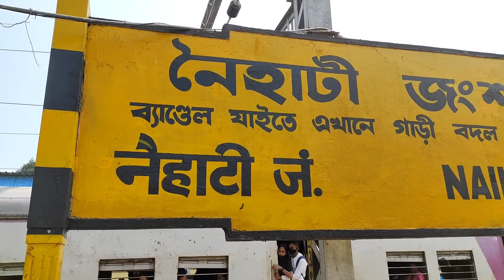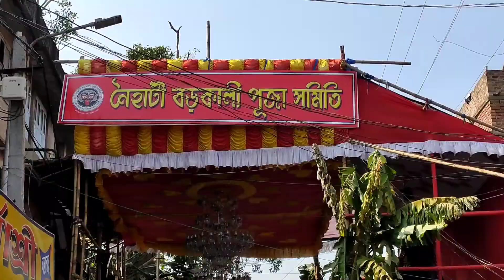Naihati Boro Maa Kali Puja 2021|Naihati Kali Thakur